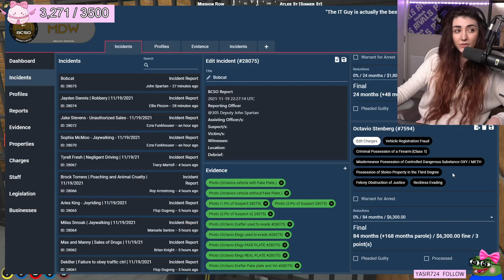Goofy gets schooled on how to crim by a convicted felon | Wolfabelle | GTA V | NoPixel 3.0 | RP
Source : Goofy gets schooled on how to crim by a convicted felon